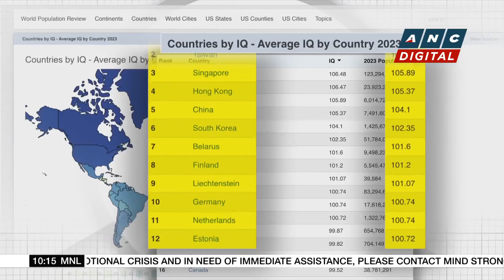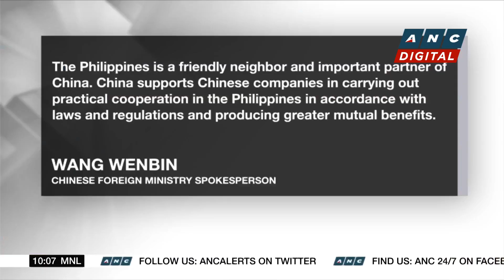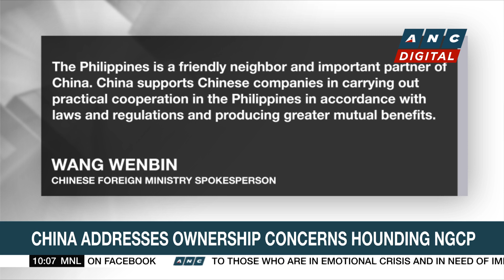Report: Filipinos' IQ 'below average' | ANC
Rundown: A report claims, the Intelligence Quotient or IQ of Filipinos is below average.